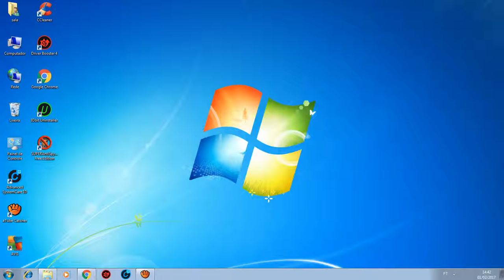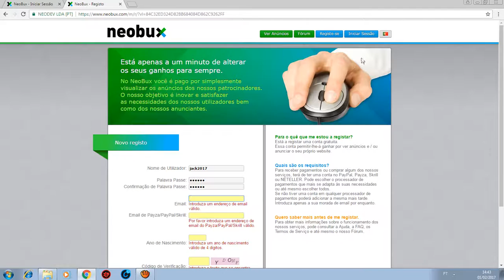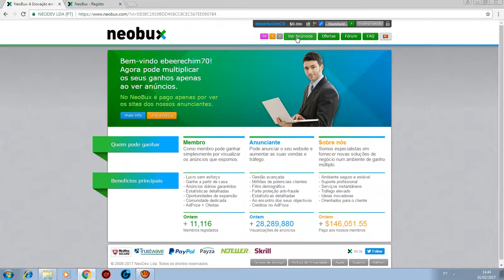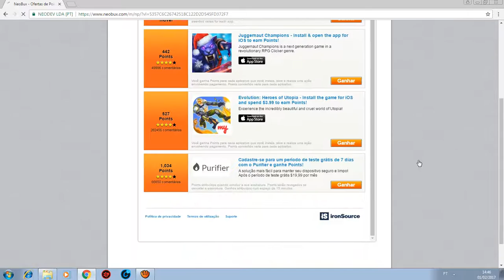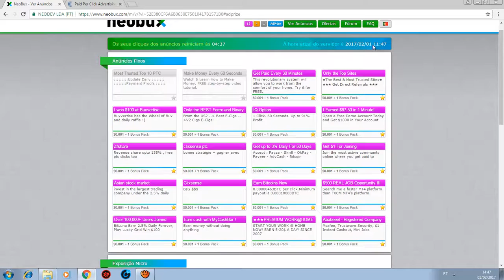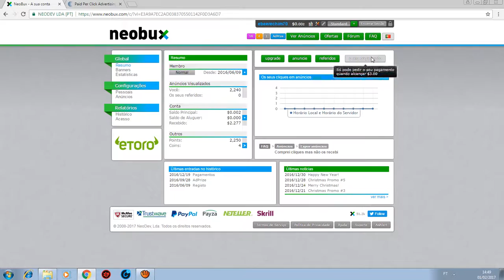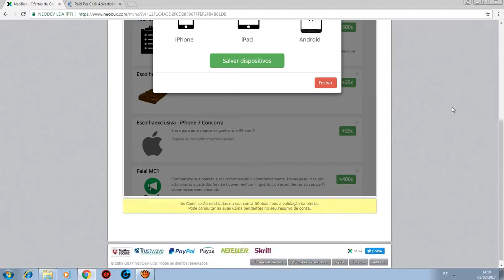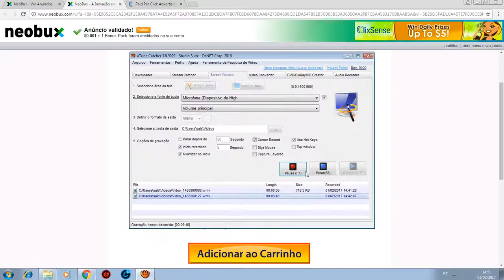Dinheiro na net com neobux.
Nesse vídeo explico como vc ganhar dinheiro na net , pagamento em dólares com o neobux , vc pode ganhar de varias formulas ...se inscreva com meu link de afiliado assim eu também ganho , link...